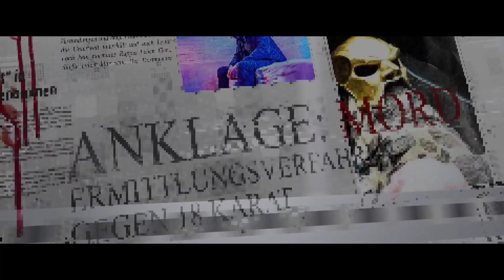18 KARAT x AK AUSSERKONTROLLE x KOLJA GOLDSTEIN ►STRAFTÄTER◄ (prod. Kingside)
💥Realer geht's nicht! Zeigt's euren Freunden wenn's euch gefällt!💥

Checkt Chilli Vanilli aus!
                             Ihr wollt mehr?

BONEZ MC, CAPITAL BRA, GZUZ, SA4, KC REBELL, AK, 18 KARAT, FARID BANG, CAPO ►GANG◄ (prod. Kingside)
Holt euch 18 Karat's Album NARCO TRAFFICANTE!
01. Haram Para
02. Kiloweise
03. Traffic
04. Push Push Push
05. Smoke Weed Everyday
06. Fuck Fake Friends
07. Get Rich Or Die Tryin 2
08. Käfig aus Gold
09. Viel zu echt
10. Gelb
11. Cosa Nostra
12. International
13. PGP
14. Verrückt
15. Syndikat
16. Multikriminell
17. Scarface
18. Familie

Holt euch AK Ausserkontrolle's Album A.S.S.N. 2!
01. 136er
02. Easy
03. Lau Lau Lau
04. Kristall 2
05. Hood (feat. Shindy)
06. Gangster Hustler
07. Reich oder Tot (feat. Kontra K)
08. Gangster Queen
09. Für die Diebe
10. In meinem Benz (feat. Bonez MC)
11. Nordpol (feat. Veysel)
12. FDH 2 (feat. Fux AusserKontrolle)
13. Skit
14. Drück (feat. 18 Karat & Farid Bang)
15. Kundenkarte (feat. Sa4)
16. Ninety Seven (feat. Gringo)

Holt euch Kolja Goldstein's Album ART & DESIGN!
1. TERZO MONDO
2. BLMNBQT
3. TERMINAL
4. DIAMOND DISTRICT
5. AMBASSADOR
6. WEST
7. SW UTRECHT
8. CRMNL
Rechtliches:
Das ist kein offizielles Musikvideo!
© Alle Rechte liegen bei den Urheberrechtsinhabern!